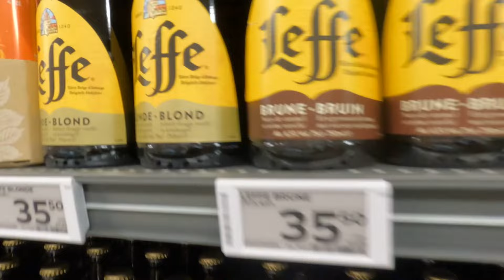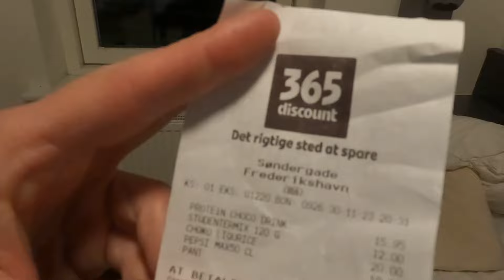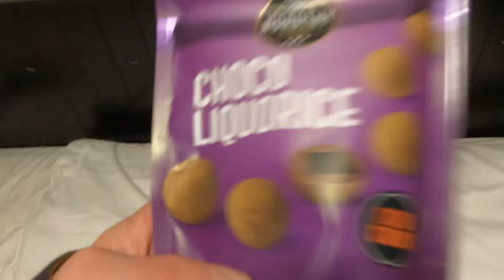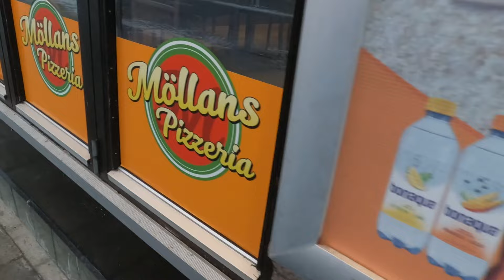Vad får man för 1000 svenska kronor i Danmark 🇩🇰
Hur dyrt är det egentligen i Danmark? Jag har med mig 1000 svenska kronor till Danmark. Jag är lite nyfiken på vad man får för våra hårt tjänade svenska pengar i Danmark.

I nästa video är jag i Sverige och spenderar och undersöker vad man får för 1000 svenska kronor på liknande aktiviteter i Sverige.

Musik